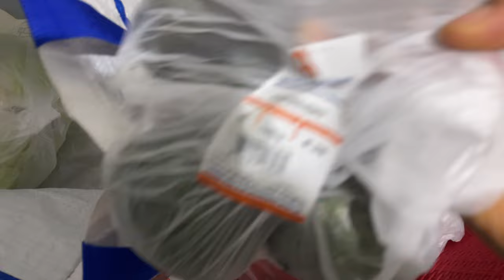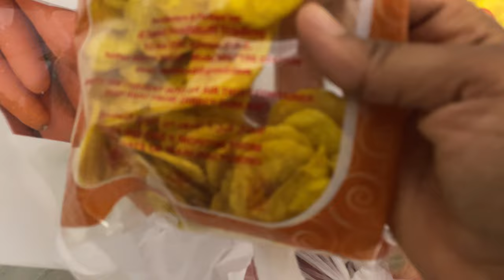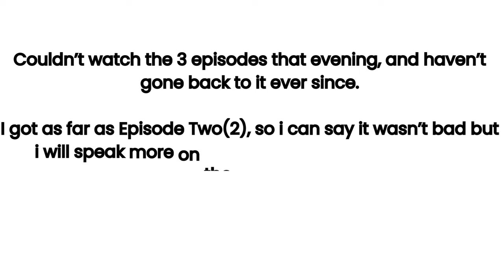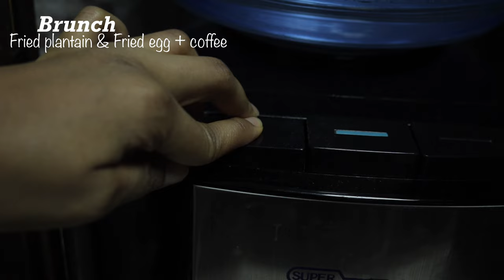Dear Diary: Our City Was Submerged + Insensitive Comments | Weekly vlog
Hey Hey!
This week's vlog divulges the insensitive comments made about the storm in the UAE ; an insight to how the storm began and the current situation.

After a brief, yet meticulous research; i have compiled a duly needed vlog with external clips for y'all to watch and understand what happened and how it affected the residents in the UAE.

Welcome to another weekly vlog/ journal. Dear diary is an open journal to myself and to y’all. Cheers to the diary of a short naija girl.

Hi, my name is Joyce, a Nigerian living in the UAE. Welcome to my space and journey.

If you are interested in personal vlogs, and petite curvy fashion, join the tribe.

F A Q:
- Ajman

- I film with Canon EOS 750D, and Iphone 12 Pro

- Boya Lavalier Condenser, and Saramonic Blink 100 B3

- I edit with Capcut, and Lumafusion.